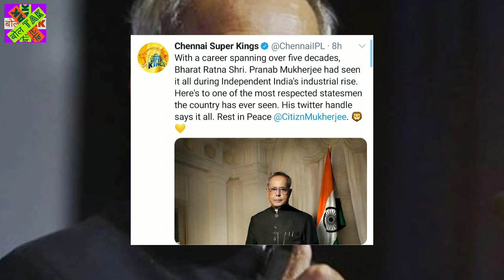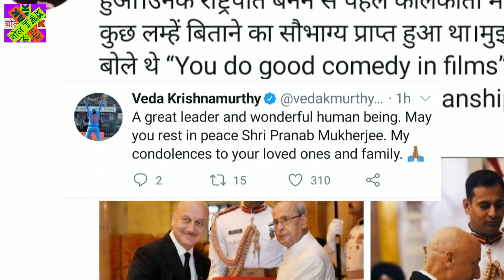प्रणब मुखर्जी के डेथ पर सेलिब्रिटी ने क्या बोला देखे पूरा विडियो